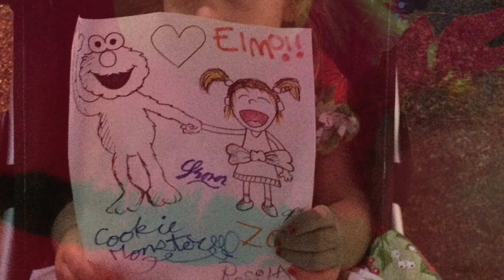Lane visits her friends from Sesame Street for Christmas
Three days before Christmas, Lane got a very special surprise from Elmo, Zoe, Cookie Monster and Grover.